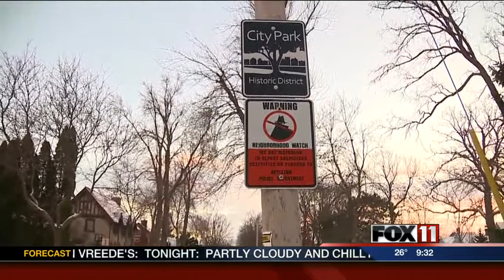Appleton looks to strengthen neighborhoods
Appleton looks to strengthen neighborhoods with a program it recently got off the ground.